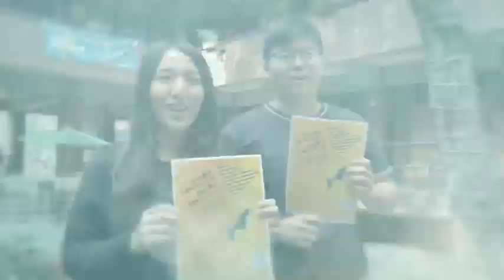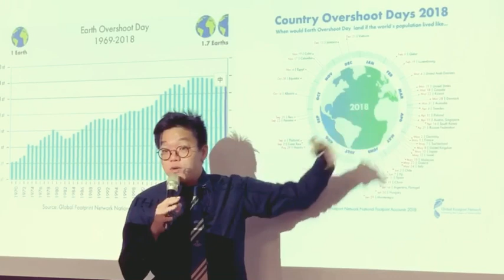【出走西灣 希望高雄系列工作坊】深度小旅行，出發!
【學習不僅是需要國際化　也需要走出到台灣各地學習】

中山大學共學群老師、業界典範，將與大一～大四不同領域學生，於2019年農曆年後直到7月，一起到台灣不同角落，探索當地。中山大學榮譽講座教授吳靜吉博士博士表示，學習不僅是需要國際化，也需要在地化，不只在高雄，需要走出去到不同地方（城鎮）。吳靜吉博士也強調：「教育範疇，其實不挶限在校園、教室裡面，你會需要到現場體驗。這些（西灣學院系列）工作坊，就是這樣的學習者中心，學生其實都會喜歡能夠動手作，實際參與、從做中學，藉由合作與討論，來學習。」

【五個城鎮、五大議題、五個學分】

透過中山共學群與業界典範專家，與學生2月先出發鰲鼓溼地，觀察人與保育之間，如何解決衝突化為永續生態，也為在地產業思索；3月深入金瓜石山中，探索社區景色規畫中的跨文化人文思潮美學；4月藉由2019文博會，發現智慧城市與智慧運輸的創意；5月在高雄，走訪深耕旗鼓鹽的地方文史工作者的高雄學，以及7月的花蓮，由書桌洄遊到餐桌的海洋生物資源與食魚教育，總共五個城鎮、五大議題、五個學分。

【深度旅行 培養全面性思考能力】

藉由假日與週末期間的密集式學習，達成深度旅行，鍛練思惟與創意，培養面對議題的全面性思考能力。除了對台灣地方有更深一層的認識與回饋，更從中找到在中山大學學習，以及妥善運用校園資源，尋找身在校園、與高雄的價值。

影片製作：國立中山大學社會實踐與發展研究中心 莊晴妃副執行長